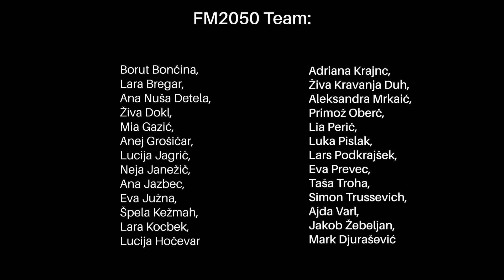JAN KOZAMERNIK: Parket je moj oder in igra moja predstava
Pogovor z Janom Kozamernikom, profesionalnim odbojkarjem. Govorili smo o njegovi karieri in vseh izzivih, ki nas lahko presenetijo na naši karierni poti do vrhunskega športnika!

Uživaj ob ogledu!